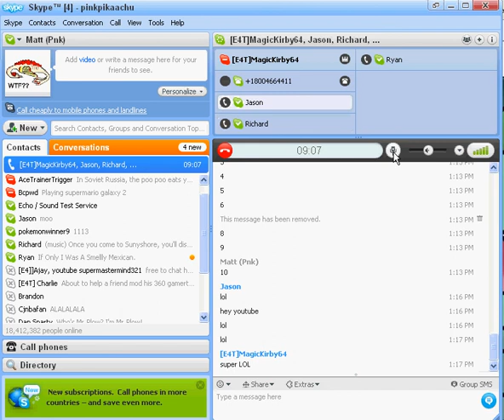Skype Prank Call Fail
Richard fails at making a prank call lol